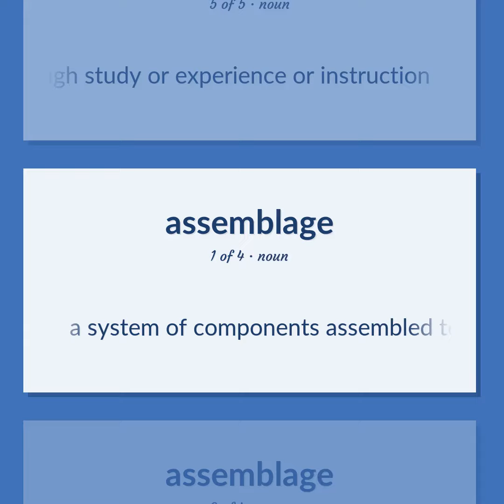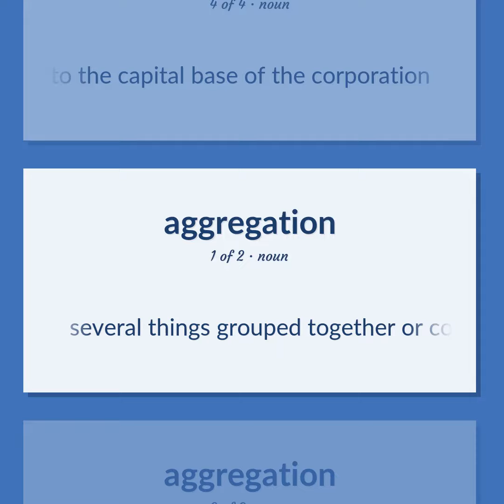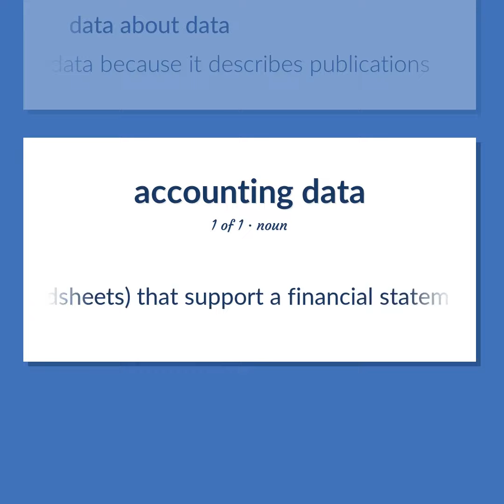Data - 23 English Vocabulary Flashcards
DATA meaning. Following our free educational materials, you learn English in a great way with ease and efficiency.